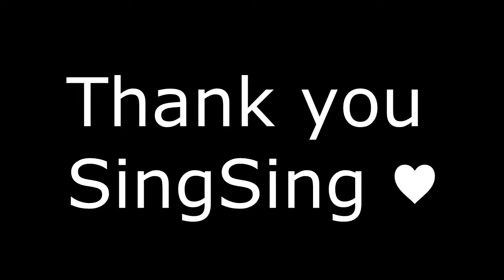Tribute to SingSing's professional career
My favorite dota player announced that he is quitting professional dota career forever, so I decided to make tribute for him.
His best years were when he was in C9 and placed 5-6th in TI4.
Write comments what you think about the video, thanksssss